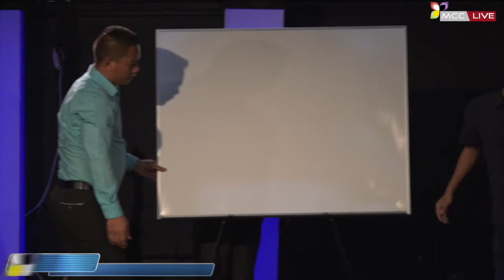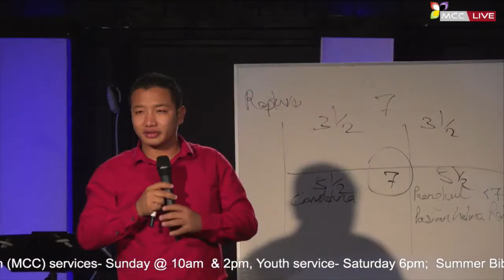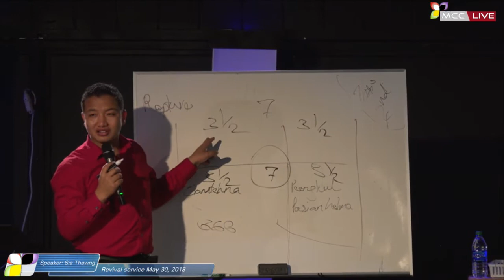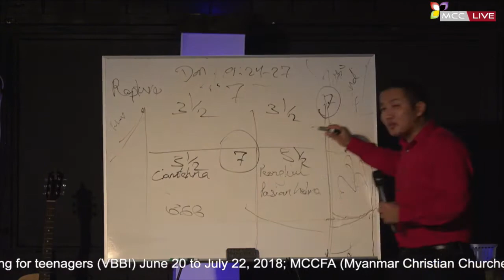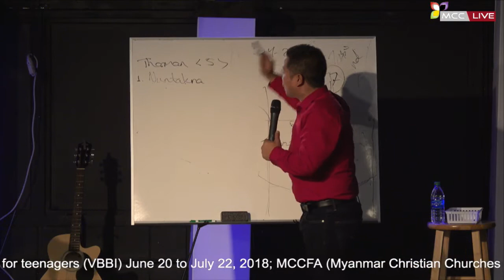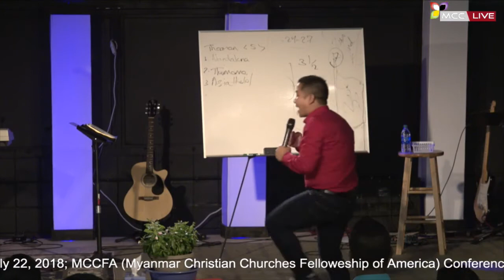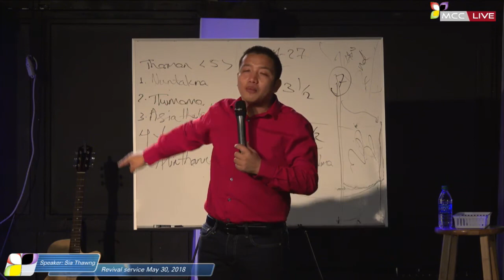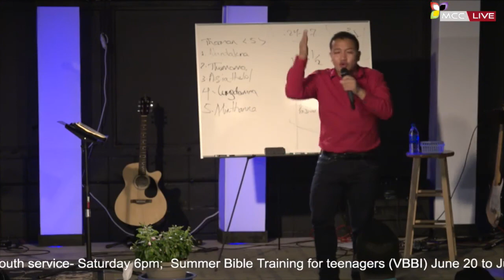[MCC Tulsa] HUN NUNUNG HUN KHENZIA - May 30, 2018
HUN NUNUNG HUN KHENZIA - May 30, 2018
Speaker: Sia Thawng
Myanmar Christian Church (Tulsa).